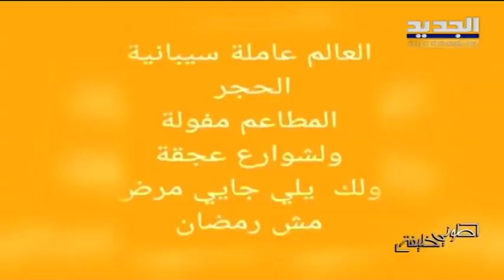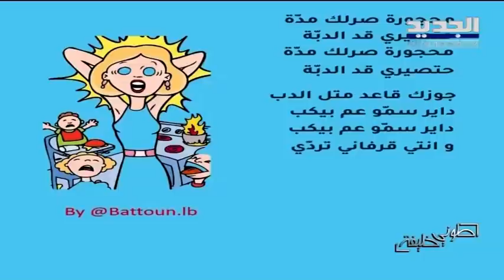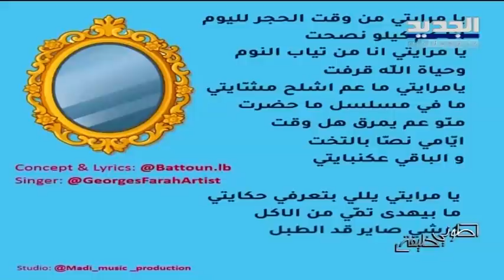فنان ينشر أغنية طريفة من وحي الإقفال و الحجر المنزلي .. كيف علقت اليسا و وائل كفوري و مروان خوري ؟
الفنان اللبناني جورج فرح ضيف طوني خليفة للحديث عن الاغنية التي نشرها بصوته وانتشرت على مواقع التواصل الاجتماعي في لبنان، والتي استوحيت كلماتها من أغان لفنانين لبنانيين مثل اليسا و مروان خوري و وائل كفوري .